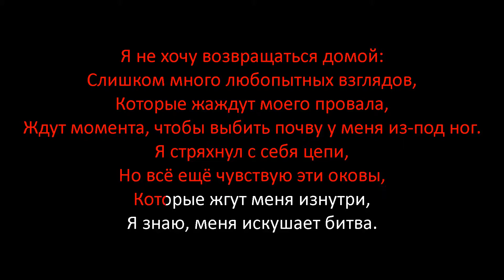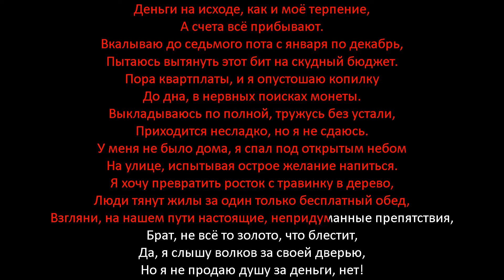Rag'n'Bone Man - Wolves перевод песни текст слова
Перевод песни Rag'n'Bone Man - Wolves на русский язык
Песня Wolves на русском
Wolves перевод на русский -
Видео перевода песни со словами
Песня Rag'n'Bone Man - Wolves с переводом
Rag'n'Bone Man - Wolves Lyrics Cover
Изучаем английский язык по песням
Текст песни Wolves и перевод слов